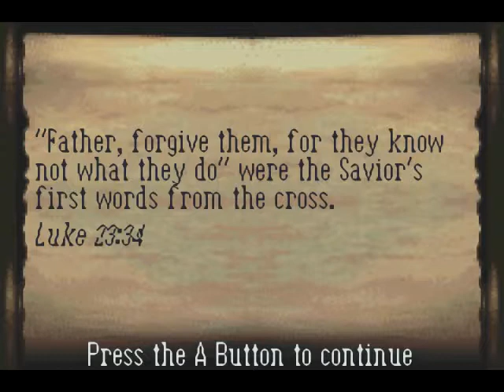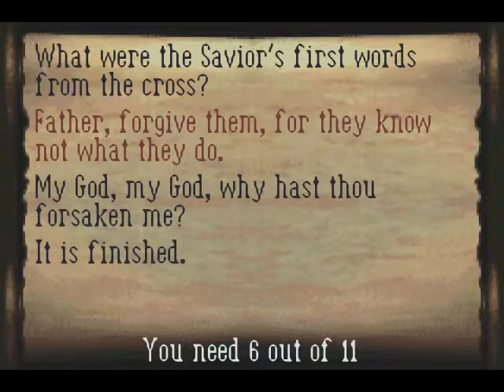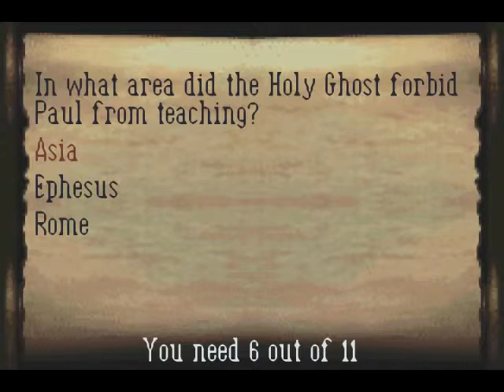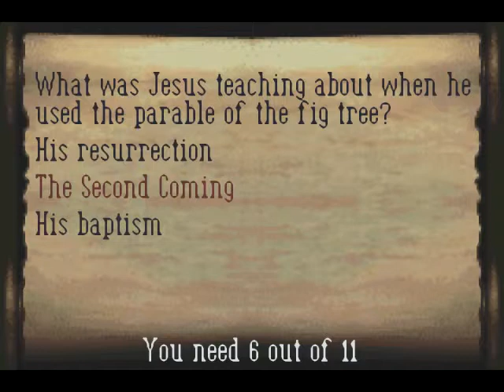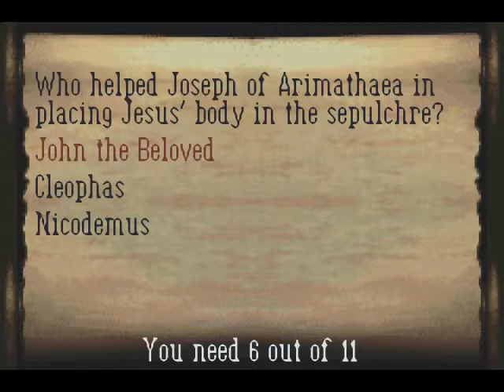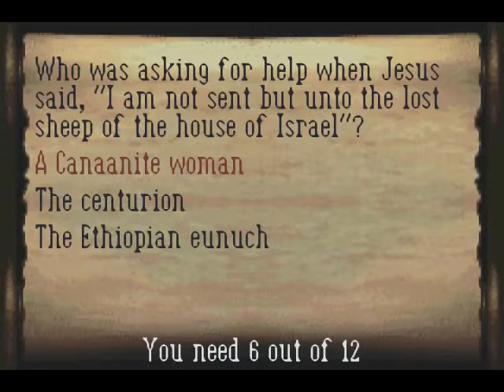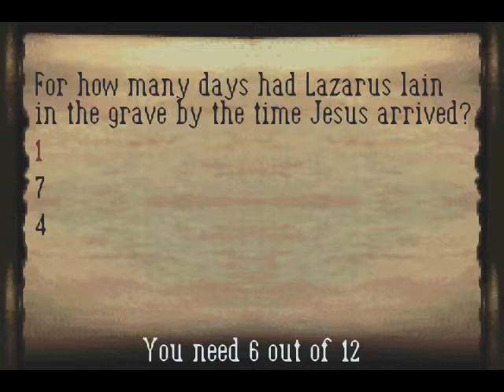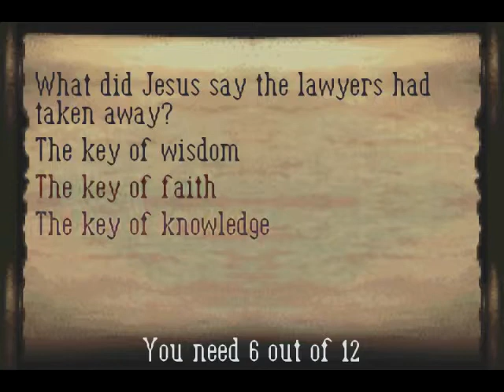Let's Play The Bible Game Part 9 (Them Texture Demons)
The Bible Game The game HUnewm Could NEVER beat as a child... But now.. He's Back for round 2.